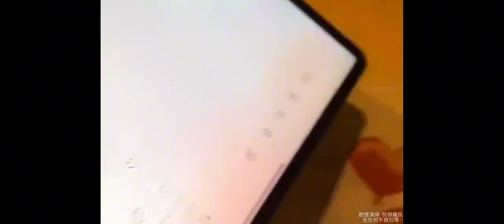網路上有趣的時刻！搞笑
即使生活中有許多令人快樂的搞笑時刻，但有時候我們也需要一些鼓舞人心的話語來幫助我們度過困難時期。無論是在歡笑中還是挑戰中，我們都能從這些搞笑時刻中找到力量。

Video/西瓜視頻